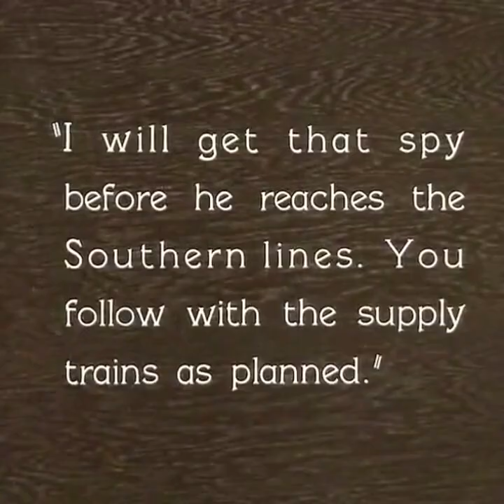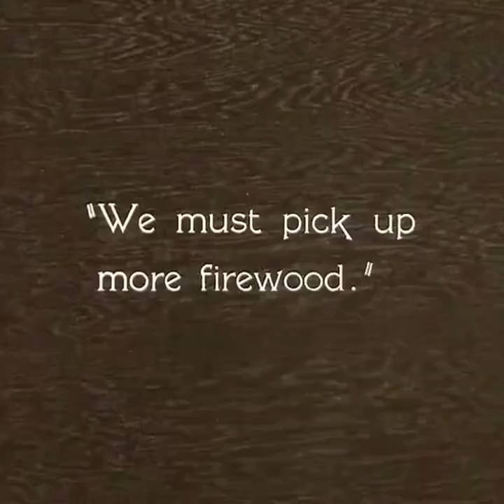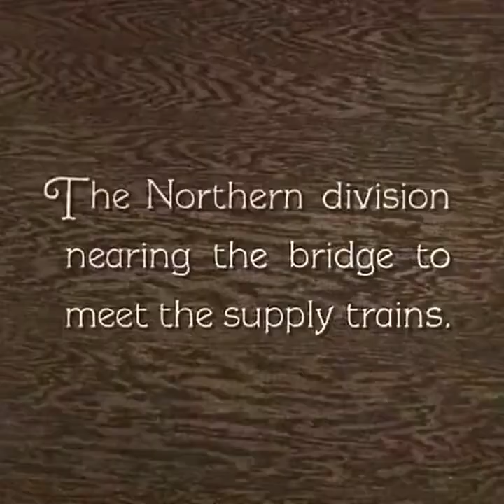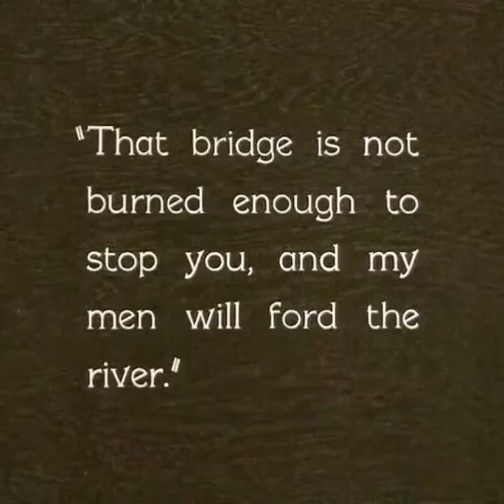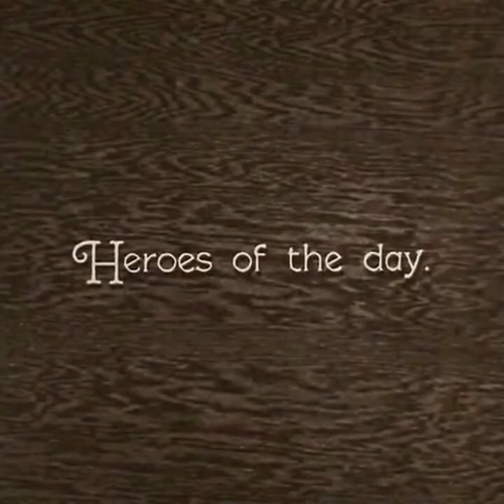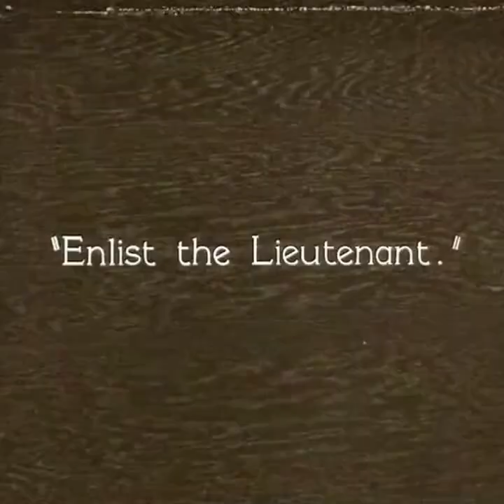The Hero (fun movie) funny comedy comedyvideo full movie